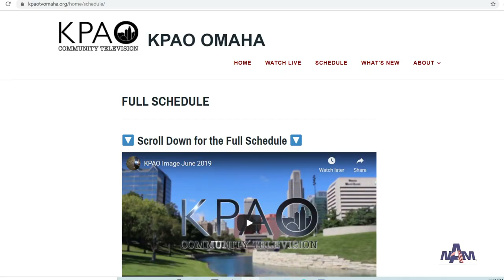Spice and Recipe: The Origins of Flavor with Mike DiGiacomo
The recipes of the world are only one click away.  The New Americans Media launches "Spice and Recipe - The Origins of Flavor," an ethnic cooking show that mounts on the idea that spice and family recipes travel with immigrants and just like immigrants.